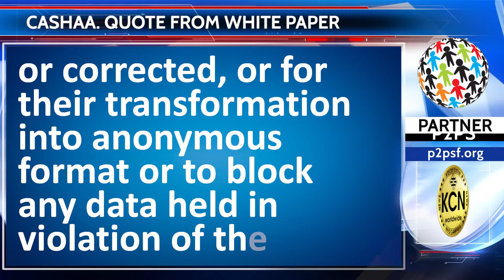Quote from Cashaa White Paper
Users have the right, at any time, to know whether their Personal Data has been stored and can consult the Data Controller to learn about their contents and origin, to verify their accuracy or to ask for them to be supplemented, cancelled, updated or corrected, or for their transformation into anonymous format or to block any data held in violation of the law, as well as to oppose their treatment for any and all legitimate reasons.